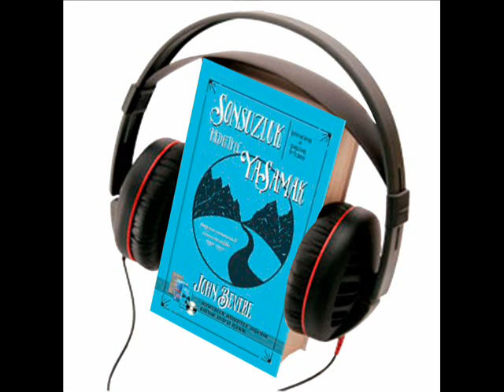John Bevere, Sonsuzluk Hedefiyle Yaşamak, Sesli Kitap, 11. bölüm